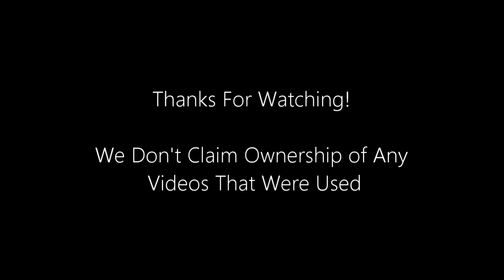160th SOAR | "Death Waits In The Dark" | "Believer"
The U.S. Army's 160th SOAR --- also known as the "Night Stalkers" --- provide helicopter transport and support to United States special operations units.